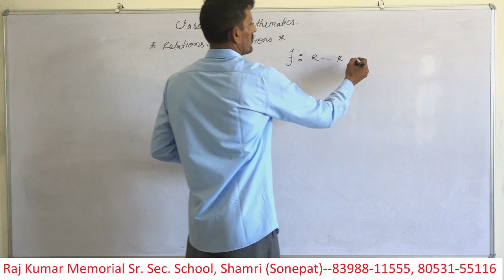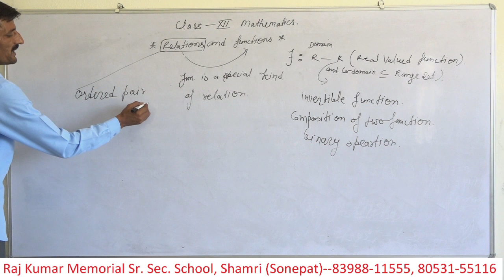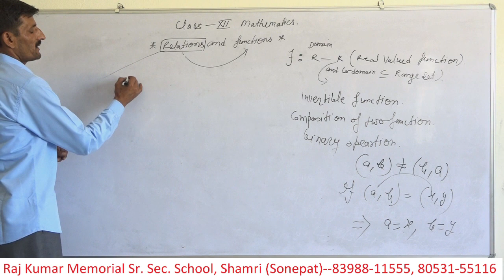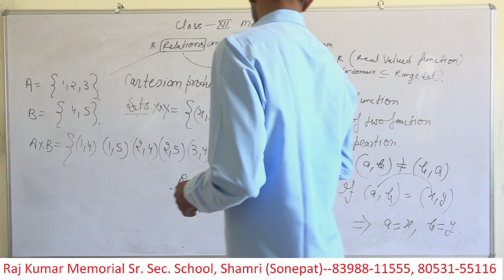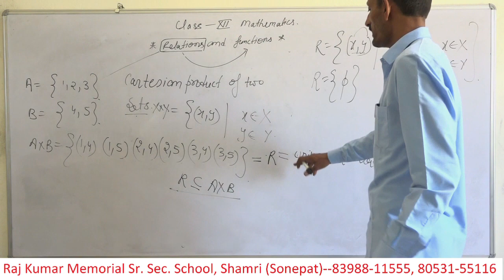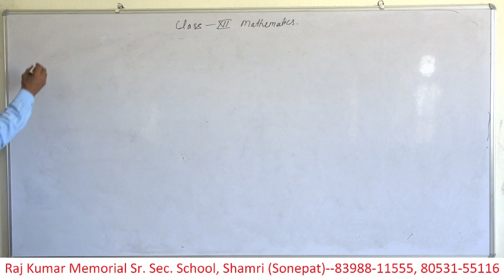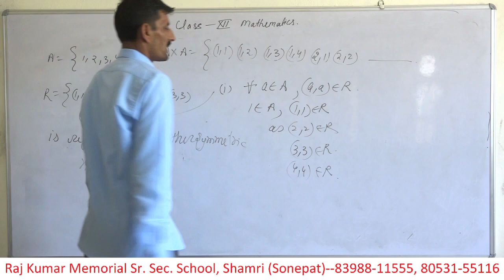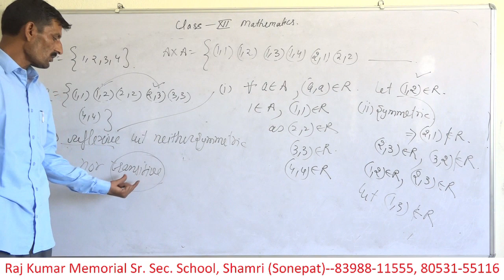1. Relations and Functions, Lecture - 1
Lecturer : Harvinder Singh,
                  Raj Kumar Memorial Sr. Sec. School, Shamri (Sonepat)